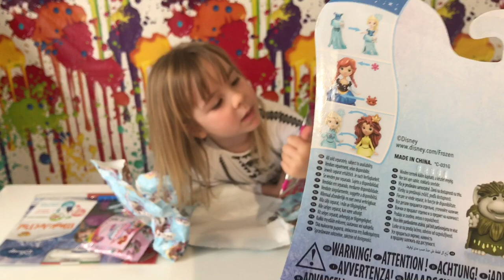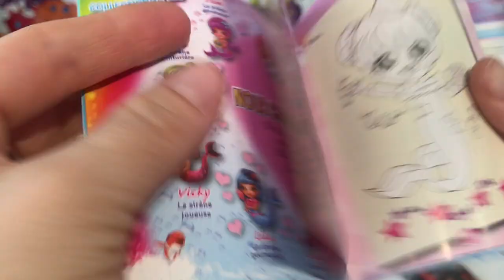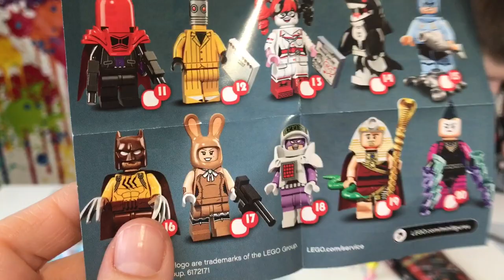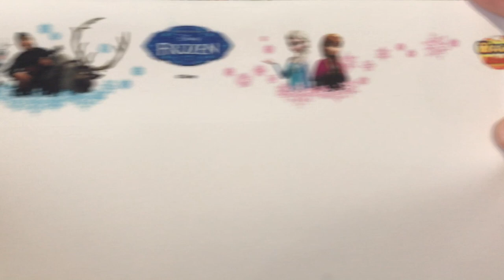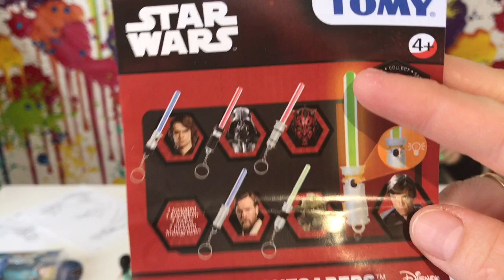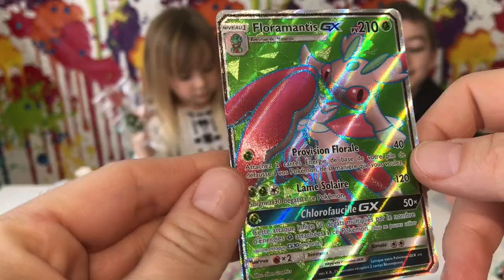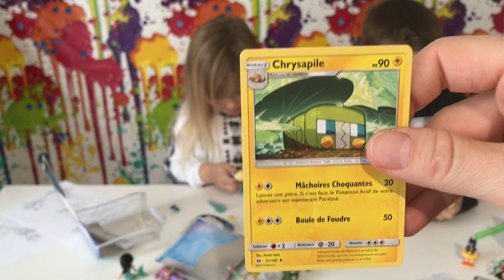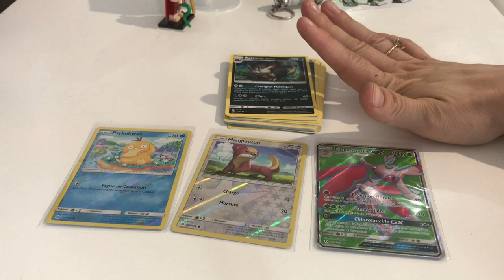(COLIS) #4 On a reçu un super colis !!!! Carte Pokemon Soleil et Lune GX FULL ART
Un grand merci à Stéphanie qui nous a envoyé une fois de plus un colis plein de surprises et d'amour !!!
Et pour couronner le tout ! une carte Pokemon Soleil et Lune GX FULL ART !

A big thank you to Stéphanie who sent us once more a package full of surprises and love !!!
And to top it all ! A Pokemon Sun and Moon card GX FULL ART !